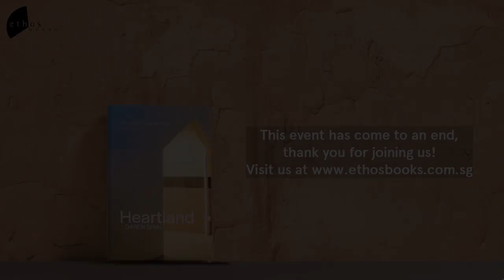Memory Space – Textures of life in the ‘90s | Launch of Heartland | Ethos Books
About Heartland Launch:
Heartland Book Launch: Memory Space – Textures of life in the ‘90s with Daren Shiau and Ng Kah Gay was livestreamed on the Ethos Books Facebook page on 25 September 2021. You can access the full transcript of the programme

Portions of the transcript have been edited for clarity.

A bittersweet portrait of youth and becoming, Heartland made its imprint on the Singapore literary landscape in 1999 as the first novel of its kind to paint the nuanced textures of everyday life. Its complex characters illuminate the universality of one's search for a sense of place in space and time amidst a rapidly changing landscape. Join Daren Shiau and KG at the 2021 launch of Heartland, as they discuss architecture, rites of passage, memory and being.

This book launch is supported by The Arts House.

About the Author:
Daren Shiau was born in 1971, and is a Singaporean writer and editor. Heartland received the Singapore Literature Prize Commendation Award in 1998, and in 2007 was adapted into an English literature school text on the Singapore-Cambridge GCE ‘O’-Level syllabus. The novel was also made into a telemovie in 2015. A recipient of the Young Artist Award (Literature), Shiau’s other works include acclaimed poetry collection, Peninsular: Archipelagos and Other Islands (2000) and a microfiction collection, Velouria (2007). He currently serves as Co-Chair of the Singapore Writers Festival’s advisory panel.

About Ethos Books:
Established in 1997, Ethos Books, an imprint of Pagesetters Services Pte Ltd, we are an independent publisher of literary fiction, non-fiction, and poetry. We aim to create books that capture the spirit of a people and reflect the ethos of our changing times.